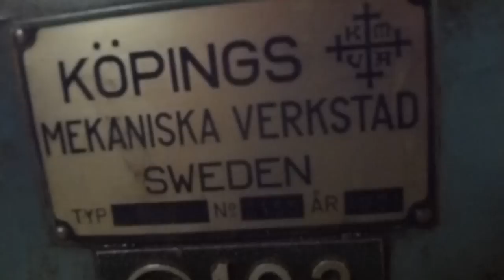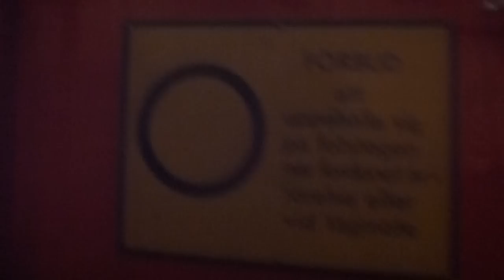SSS Hjulbordsresan 2012 - Del 2